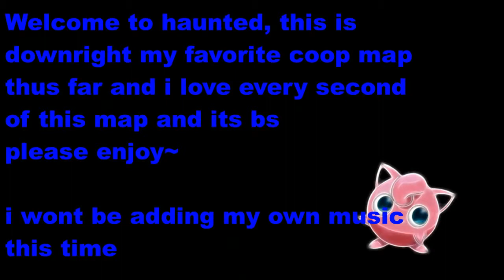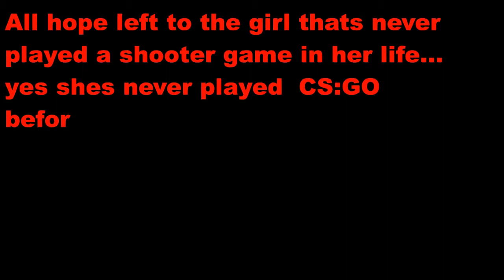The Haunted p1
this is my all time favorite map played this with my friends a few weeks ago and wanted to replay and record it because its literally that good.